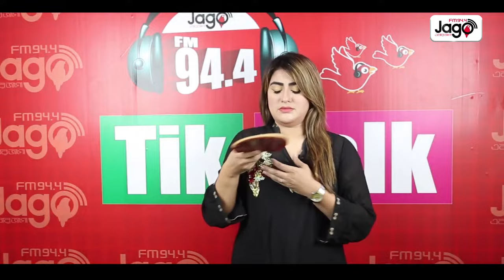The ভাই-RAL Show | 17 February 2024 | Episode 03 | JAGO FM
Show Name: The Viral Show
 Presents by : Today's Guest : MONIRA BEGUM & SAMANTHA DHRUBO
Host Name: RJ Somriddhi
Show Time: 07 pm - 08 pm
Every Saturday Radio: 94.4 JAGO FM
Love Story Fan Club Jago FM 94.4 Fan Club CLUB 94.4 Instagram Linkedin Twitter SoundCloud Android Apps iOS Apps
Watch our popular Episode in Playlist: 1: Tik Talk All Episode 2: Bhoot Studio all Episode 3: Love Story all Episode Don't Forget to SUBSCRIBE JAGOFM No1EntertainmentStation EbarJago RJ Somriddhi The Viral Show *** ANTI-PIRACY WARNING *** This content is Copyright to "94.4 JAGO FM". Legal action will be taken against those who violate the copyright of the following material presented! This Visual and Audio Element is Copyrighted Content of "94.4 JAGO FM".